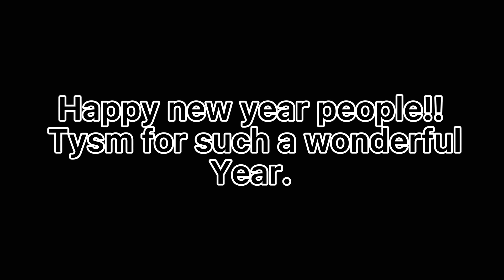2021 REWIND!!! Tysm people!!! 💖🥳✨